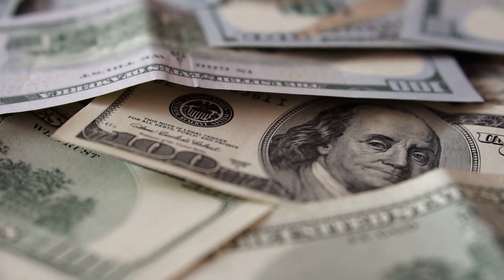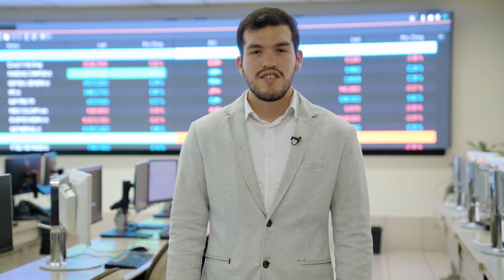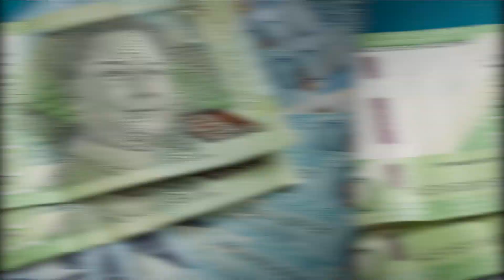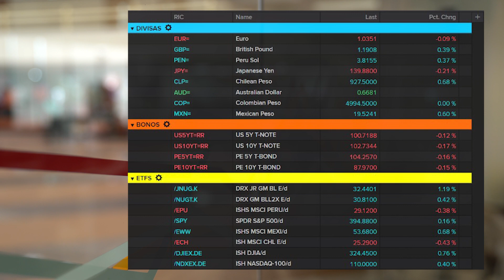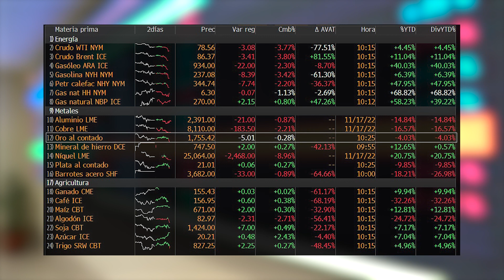ULIMA - Pulso Bursátil (18 de noviembre de 2022)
Javier Penny, docente de la Carrera de Economía de la Universidad de Lima, compartió una nueva edición de `Pulso bursátil´ desde el Laboratorio de Mercado de Capitales. Como cada semana, el docente y su equipo analizan los principales movimientos e indicadores en los mayores mercados internacionales.